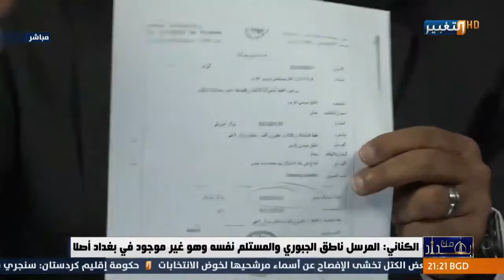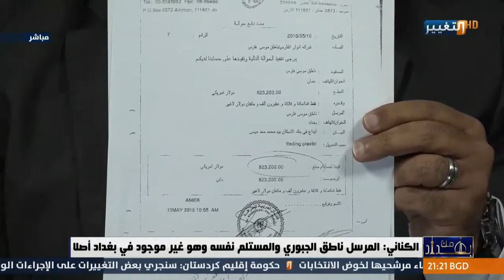الشيخ صباح الكناني بالوثيقة صاحب شركة غسيل اموال هو المحول والمستفيد بنفس الوقت